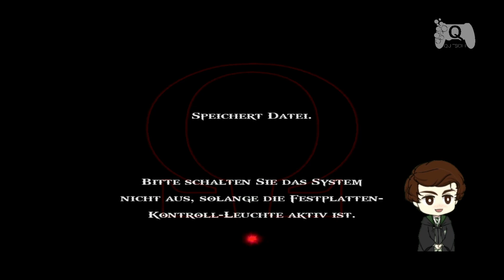28: KRATOS gegen die ZEIT 💥 GOD OF WAR 2 💥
GOD OF WAR I (2005 HD Remaster)

Kratos, der berüchtigtste und gefürchtetste Krieger des antiken Griechenlandes, ist dem seelischen Verfall anheim gegeben, halb irrsinnig vor Zerstörungswut und Rachsucht. Vor Jahren hat sein Erzfeind Ares, der Gott des Krieges, ihn dazu getrieben, im Wahn seine Familie umzubringen. Reue und Trugbilder quälen ihn, und nur im Untergang seines Widersachers liegt Hoffnung auf Läuterung und Erlösung. Doch als Sterblicher einen Gott zu vernichten, ist nur mit der sagenumwobenen Büchse der Pandora möglich. Eine lange und abenteuerliche Reise liegt vor Kratos. Atemberaubende Schlachten erwarten den tragischen Helden, der seine Chaosklingen mit neuen Zaubern und Angriffsvarianten bestücken muss.

(Playstation Plus Premium)

Titel: GOD OF WAR I

Genre: Action- Adventure
Entwickler: SIE Santa Monica Studio
Publisher: Sony Interactive Entertainment

QUITSCHI UNTERSTÜTZEN, ABER ANDEREN STREAMER NEBENBEI SCHAUEN?

HARDWARE:
PC- Aufrüst- Kit
Smartphone als Webcam
Iriun App zum Einbinden des Smartphones:
Playstation 4
Elgato Game Capture